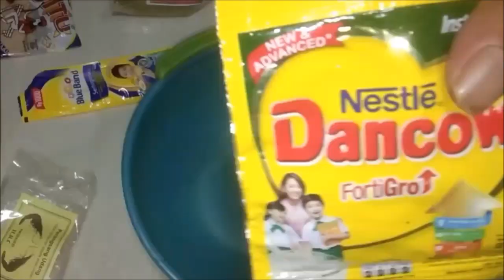Umpan Harian Ikan Mas||Paling Berjaya di Empang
lihat cara membuat umpan pancing ikan mas